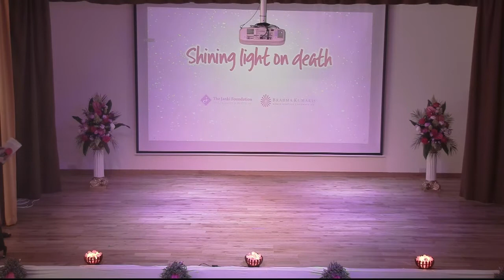Shining Light on Death -Part 3–Maureen Goodman-‘Facing our fear of death–Spiritual aspects of dying’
Shining Light on Death, a one-day study day held in Leicester on 21st September 2019, for the caring professions and anyone interested. The aim of the day was to create a greater understanding of the spiritual aspects of dying, death and bereavement. Guest speakers were Dr Peter Fenwick, a neuropsychiatrist, Rev Andrew Martin, Lead Spiritual Care Chaplain of LOROS Hospice, Leicester, and Maureen Goodman, Programme Director of the Brahma Kumaris, UK.

Introduction to the day ‘…death is clearly something we all have in common. It is absolutely part of the cycle of life and yet we are quite afraid and have anxiety about dying. Most of us don’t know when and how we are going to die. So what role does death play in our lives and how do we feel about it? Maybe it is going to be painful. We also observe the grief of those left behind. It is clear how we have taken death out of our lives and we are a death-denying society. We wish to take the sting out of this and we are going to look at how we can make it more acceptable and a part of life.’

Part 1 - Dr Peter Fenwick’s presentation on ‘What happens when you die?’ He said ‘We need to be curious about dying.’ Please also see news and resources given at the event

Part 2 – Rev Andrew Martin’s presentation on ‘What the Dying want matters’ Please also see news and resources given at the event

Part 3 – Maureen Goodman’s talk on ‘Facing our fear of death – Spiritual aspects of dying’ Please also see news and resources given at the event